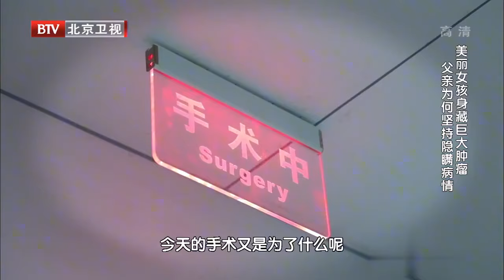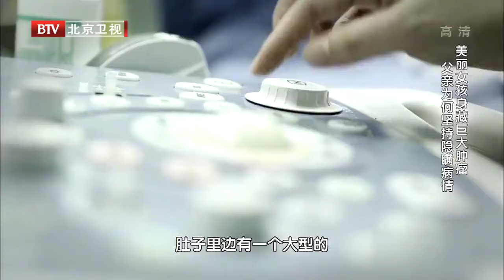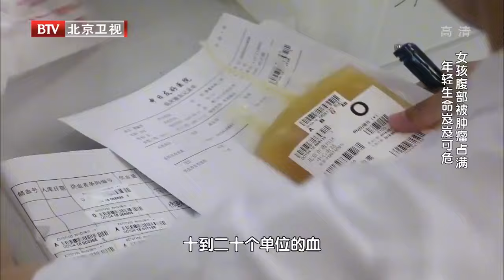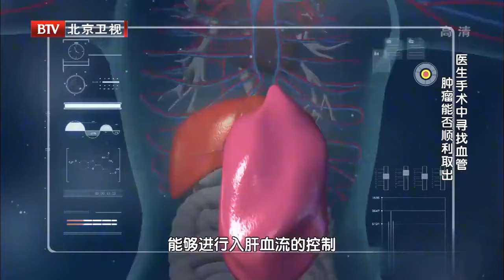25岁美女体内藏着巨大肿瘤，仅剩3天寿命，父亲不忍告诉真相【生命缘·精编版】